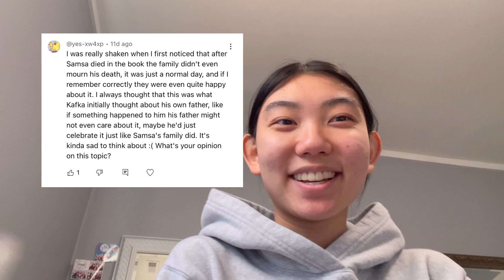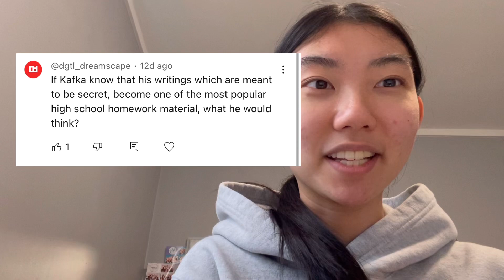Kafkas metamorphosis: Ending and How would Kafka feel???!